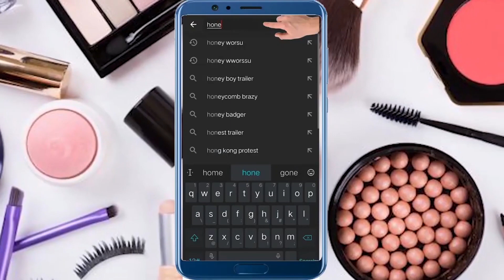1 बार लगाया पिंपल,कील मुहासे, झाइयां खत्म/Remove Pimples From Face At Home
1 बार लगाया पिंपल,कील मुहासे, झाइयां खत्म/Remove Pimples From Face At Home